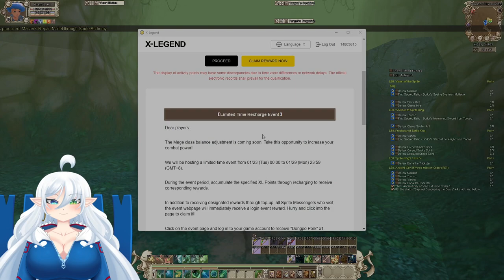Grand Fantasia - Ranger Rework Playthrough - Prism Island Prairie - Lv62 to Lv64 [Part 16]